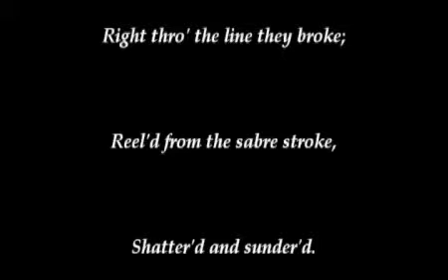The Cavalryman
1st and 6th Tennessee Confederate Cavalry